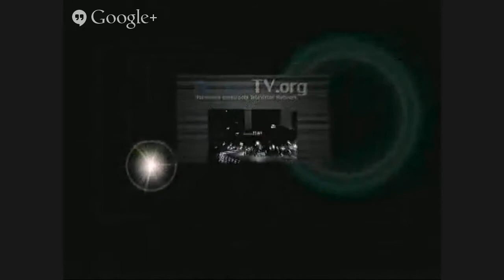The Senate Reports with Senator Eric Coleman - 2/19/2015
State Senator Eric D. Coleman began serving the Second Senatorial District in January, 1995. The district includes portions of Bloomfield, Hartford and Windsor. Prior to his election to the Senate, he served in the State House of Representatives from 1983 to 1994. While a member of the House of Representatives, Senator Coleman served two terms as Assistant Majority Leader. In 1991, he served a term as Majority Whip, and was Deputy Speaker of the House in 1993.

Senator Coleman currently serves as Senate Chair of the General Assembly’s Judiciary Committee. He is also the Vice Chair of the Human Services Committee, and a sitting member of the General Law and Program Review & Investigations Committees. He also acts as Deputy President Pro Tempore, often presiding over business on the floor of the Senate.

Senator Coleman made history in 2001 when he was first appointed to serve as Chair of the Judiciary Committee—the first African-American to hold that position. The George W. Crawford Law Association, an organization of African-American lawyers in Connecticut, and a number of civil rights organizations honored him for his contributions to the legal profession.

Senator Coleman has received numerous awards and honors since he was first elected to the Senate in 1994. In 2001 the African-American Affairs Commission named Coleman “Legislator of the Year.” The Legislative Education Action Program (L.E.A.P) honored him in 2000 for his work on the law requiring all cities and towns in Connecticut to observe Dr. Martin Luther King Jr. Day.

Senator Coleman has also been honored by the Connecticut Citizen Action Group for his commitment to social change, the Urban League of Greater Hartford Development Corporation, the Appreciation Award for support of the Annual Dr. Carter G. Woodson Scholarship of Tau Iota Chapter of Omega Psi Phi Fraternity, the Greater Hartford NAACP, the Uptown Troops Color Guard, the United Negro College Fund, the Unsung Hero Award of the Upper Albany Revitalization Zone Organization, the Greater Hartford Labor Council AFL-CIO, the Connecticut Alliance for Basic Human Needs, the Nigerian American Society, the Clarence Daniels Advocacy Award of the Connecticut AIDS Residence Coalition, and the Achievement Award of the Connecticut Chapter of Men and Women for Justice, Inc.

Senator Coleman serves on the Board of Directors of Greater Hartford Legal Aid and is a member of the American Bar Association as well as the Hartford County Bar Association. He is a member of Metropolitan A.M.E. Zion Church and the Omega Psi Phi Fraternity Incorporated, and also served on the Bloomfield Democratic Town Committee from 1984 to 2002.

Senator Coleman graduated from the Pomfret School and Columbia College of Columbia University. He received his J.D. from the University of Connecticut School of Law in 1977 and established his own law practice in Hartford in 1986.

Senator Coleman resides in Bloomfield with his wife, Pamela. They have three children: Trevonn, Lamar and Erica, and three grandchildren: Jalen, Isaiah and Elias.